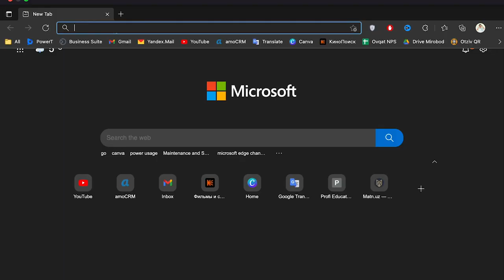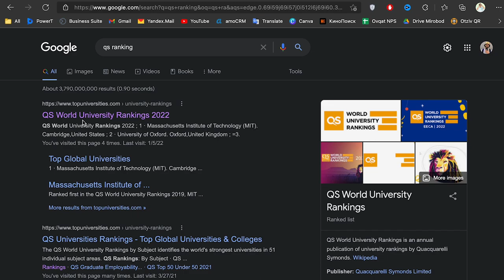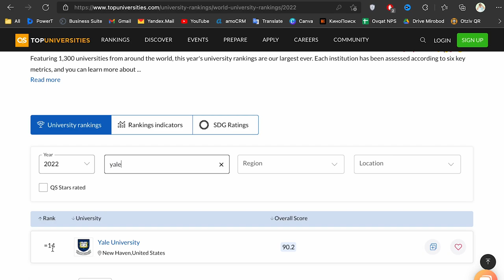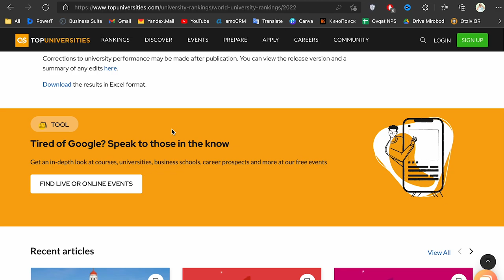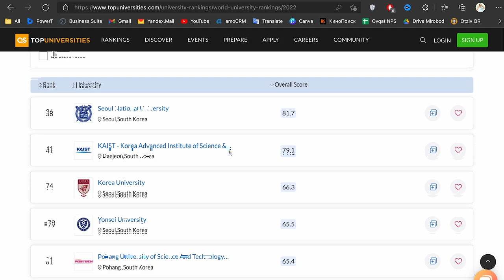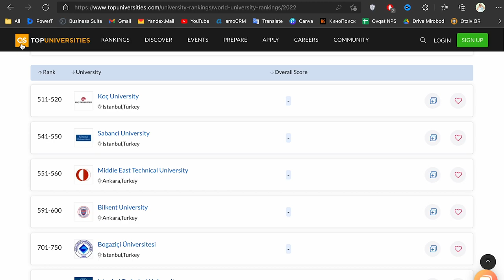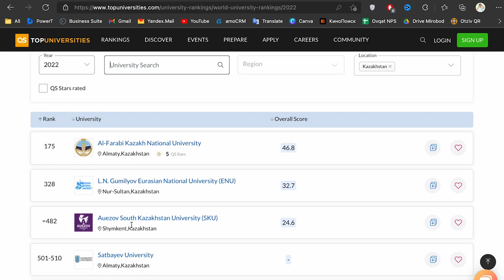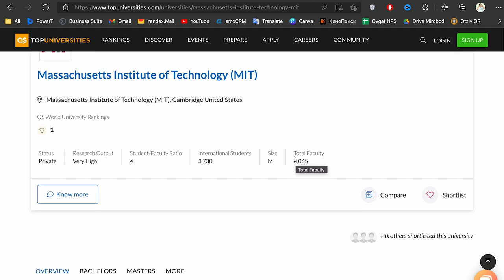Universitetni qanday tanlash kerak?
Chet elda o'qishni xohlovchilar uchun universitetni qanday tanlash qiyinchilik tug'diradigan masalalardan biri. Bu galgi videomizda shu masalaning yechimini ko'rsatib o'tdik.